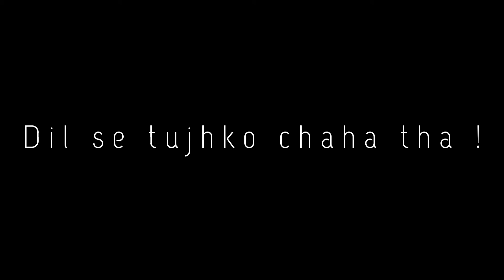Dil kisi se lyrics status | arjun kanungo| tamboli | new sad song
Dil Kisi Se Lyrics by Arjun Kanungo is brand new Hindi song sung by Arjun Kanungo and this latest song is featuring Nikki Tamboli. Dil Kisi Se song lyrics are penned down by Kunaal Vermaa while music is also given by Arjun Kanungo and video has been directed by Robby Singh.

Dil Kisi Se Song Details:Song:Dil Kisi SeSinger:Arjun KanungoLyrics:Kunaal VermaaMusic:Arjun KanungoStarring:Arjun Kanungo, Nikki TamboliLabel:Saregama